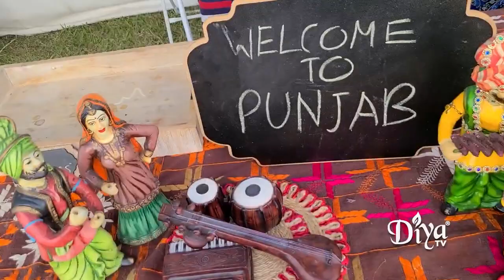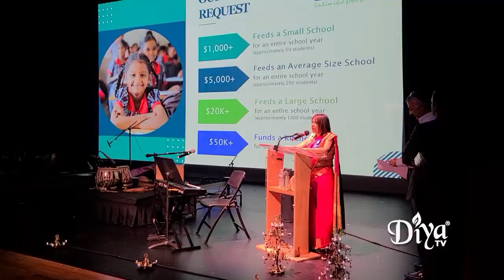Namaste 2022 Highlights: Relive the Magic!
Join us on a journey down memory lane as we revisit the vibrant moments of Namaste 2022. From mesmerizing cultural performances to delicious cuisine and heartwarming connections. An event that brings India to South Florida. Get ready to relive the magic and get excited for Namaste 2023!  Join us on December 2, 2023 at Pompano Beach Amphitheater & Grounds.